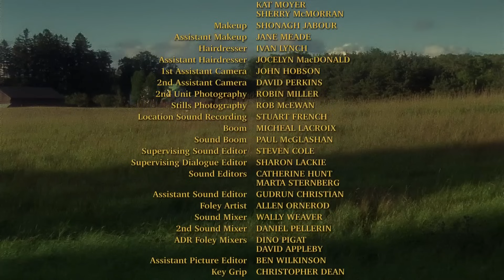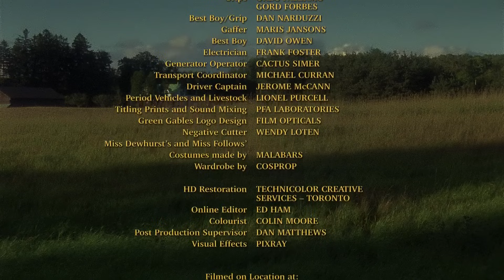Final scene from "Anne of Green Gables (1985)"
Anne of Green Gables (1985)

THIS CHANNEL IS NOT MONETIZED. IF YOU CAN HELP ME WITH A DONATION IT WOULD BE A LOT OF HELP.
ESTE CANAL NO ES MONETIZADO. SI PUEDE AYUDARME CON UNA DONACIÓN SERÍA DE MUCHA AYUDA.